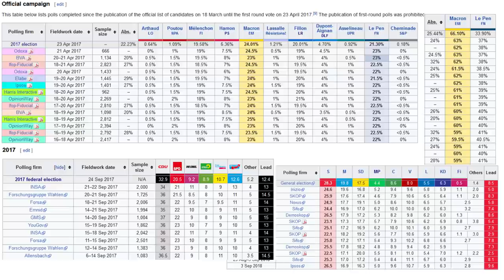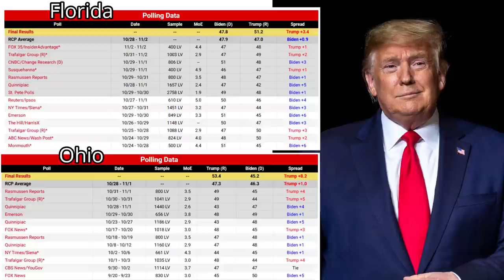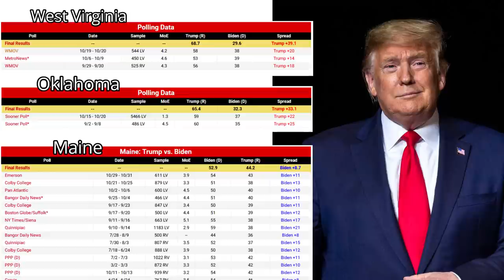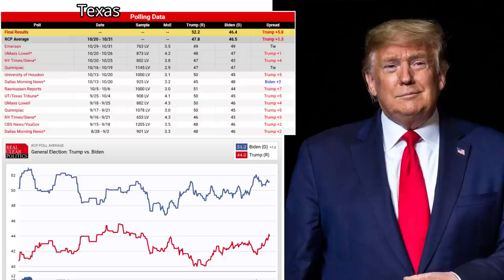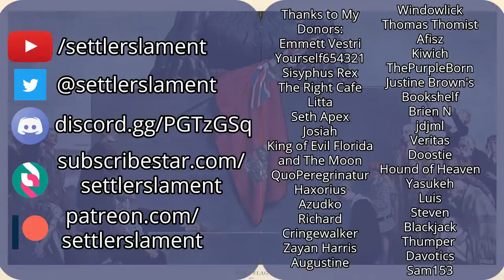Trump Destroyed the Polls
Whatever ends up happening with the 2020 US presidential election, one thing is clear, Donald Trump destroyed the polls. Trump has twice now consistently out performed how the polls predicted he would do. What does this mean for the future of American politics? Will the polls ever be able to consistently predict Republican support again? Do we see this same phenomenon in other countries?